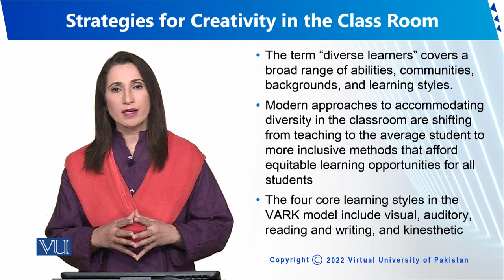Strategies for Creativity in the Class Room | Human Development and Learning | EDU302_Topic252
Topic252 - Strategies for Creativity in the Class Room
By Dr. Sumaira Rashid